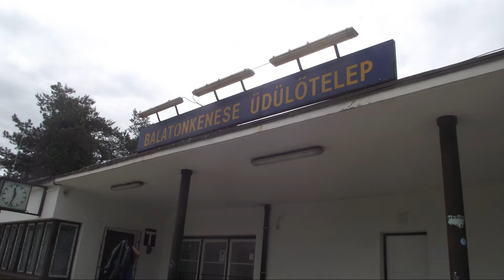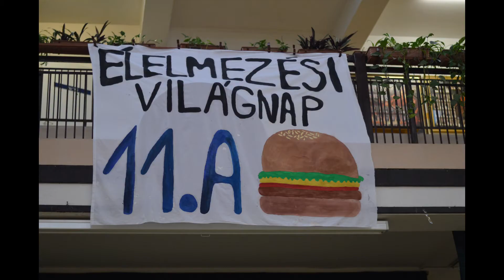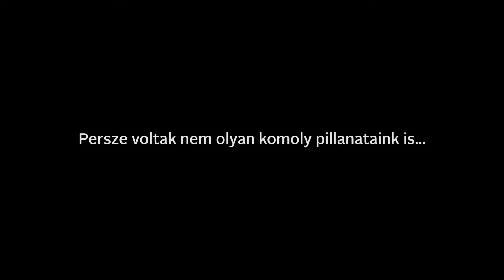SZEG 12.A - Négy évünk, képekben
A 12.A gombavatói visszaemlékezős videója.
Egri Szilágyi Erzsébet Gimnázium, 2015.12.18.